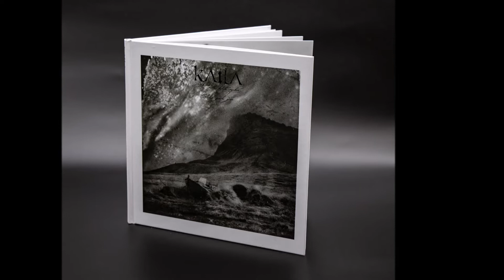Katla - Allt þetta helvítis myrkur - 2CD artbook [product presentation]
The infamous Icelandic low is defined as a large and persistent atmospheric low-pressure centre that forms between Iceland and Greenland and is often the cause of strong winter winds over the North Atlantic. KATLA artistically translate this meteorological depression into dark doom-infused metal and deep musical emotion. An urgent sense of darkness and inner turmoil drives "Allt þetta helvítis myrkur" ("All this damn darkness"), the second full-length of the Icelandic duo. The soul crushing heaviness fueling this record makes KATLA's melancholic debut album "Mó∂urástin" appear nearly light-hearted by comparison. Some of this album's core composition reach back in time for more than a decade and were born out of spontaneous rehearsal room-sessions that were only now given final shape. The result is a cinematic musical stream of consciousness, in which many of the songs intertwine and flow into each other.

KATLA are the conceptual and musical brainchild of vocalist and multi-instrumentalist Einar Thorberg Guðmundsson (FORTÍÐ, POTENTIAM) and former SÓLSTAFIR-drummer and visual artist Guðmundur Óli Pálmason. The duo deliberately took their name from one of the most active and feared Icelandic volcanoes to manifest that the external part of their inspiration relates to the islands ever-changing landscapes and subpolar climate. "The outer landscapes are as important to us as the inner darkness", tells Einar. "KATLA is as much a product of our environment as derived from our state of mind."

KATLA take their art very personally even beyond musical aspects. Cover art, photography, and the handwritten booklet – everything about "Allt þetta helvítis myrkur" has either been created by the duo or by their relatives and close friends. "We like to keep things in the family", Guðmundur points out. "Everything is homemade yet up to our high standards." This DIY-approach also applies to production as Einar was responsible for all recordings, mix, master, and cello-samples. The result proves the Icelanders right: "Allt þetta helvítis myrkur" is an emotional tour de force – cinematic, dark, heavily emotional, and utterly mesmerizing.

"Allt þetta helvítis myrkur" is available as Digipak CD, 2CD artbook (hardcover, 48 pages, 28x28cm, with lush art photography by Guðmundur Óli Pálmason and four bonus tracks), gatefold 2LP (180g, black and ltd. white vinyl) and complete box set (with hotfoil-embossed lid, incl. 2CD artbook, gatefold 2LP on exclusive black-white marble vinyl, bonus 12", four art prints and a patch; 300 copies available).